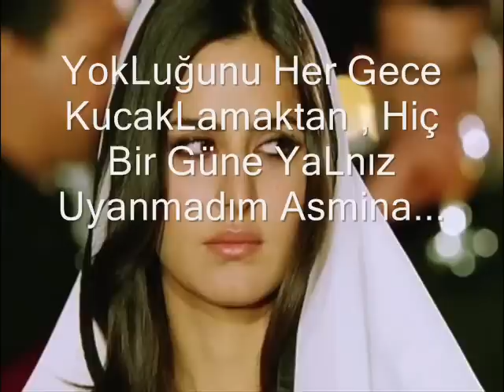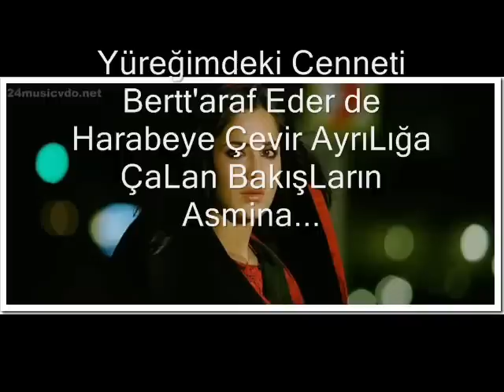Shabem BaTo Mahtabe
LeyL'em Asemoon Ba Too Zendegiya.